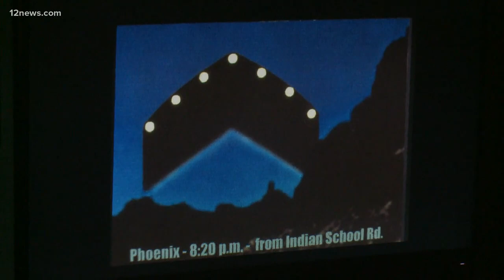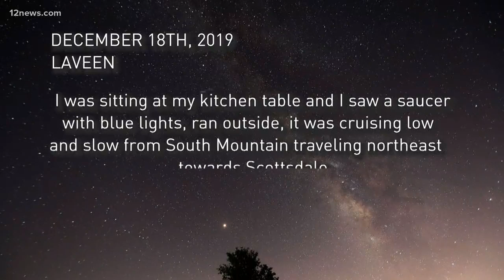More than 200 UFO sightings reported in Arizona in 2019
Discs, triangles, lights and fireballs lasting anywhere from seconds to more than an hour are some of the objects that have been reported in the sky.